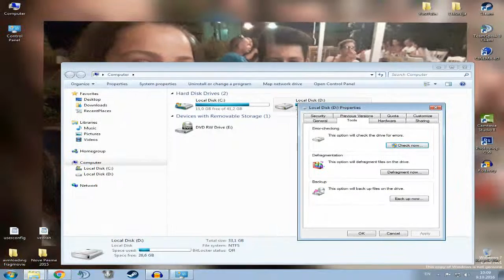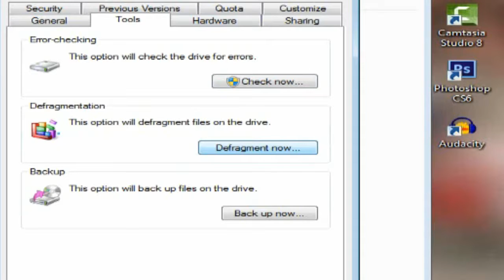How the speed up Computer ( HardDisk ) [ BiH / ENG ]